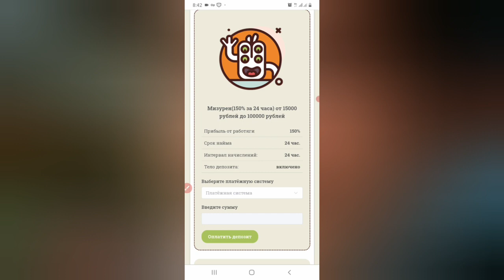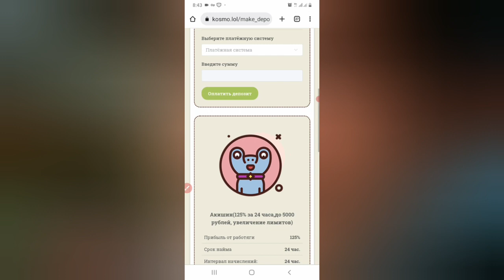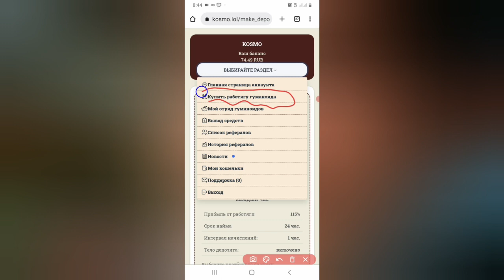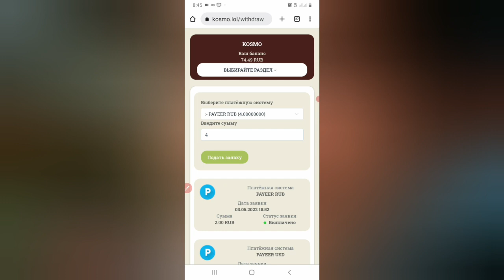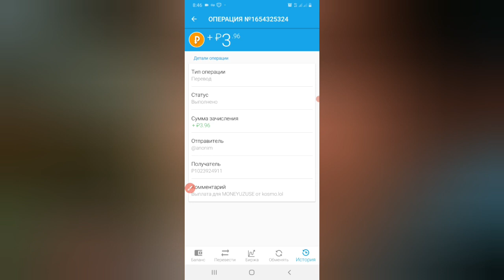COSMO AVTOMATIK PUL ISHLASH 5 Minut \ INTERNETDA BOMBA PUL ISHLASH KOSMOS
DIQQART

Videoda taqdim etilgan barcha ma'lumotlar quyidagilardan iborat axborot maqsadida ochiq manbalar.Men sizning harakatlaringiz uchun javobgar emasman va sizni hech qanday harakatga chaqirmayman! Videoda muallif o'z fikrini ifodalaydi va uning yutuqlarini namoyish etadi.
18 YOSHGA TO'LMAGAN SHAXSLARNI KO'RISH TAVSIYA ETILMAYDI!